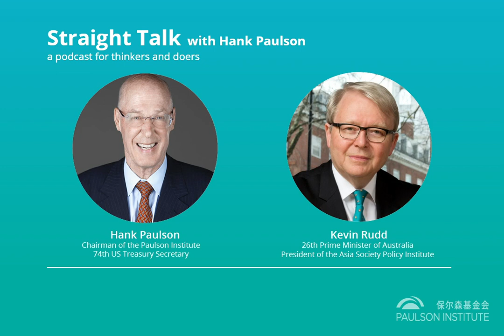Kevin Rudd on Political Division in the US, US-China Conflict, and Climate Action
Hank welcomes Kevin Rudd (26th Prime Minister of Australia and President of the Asia Society Policy Institute) to the podcast to discuss how he went from a small town farm in Queensland to a career in foreign service and politics, his perspective on the social and political divisions in the US, advocating for climate action, preventing US-China conflict, and his expert prognosis for the future of China's ambitions.

0:00 Intro
2:10 Rudd's Upbringing
3:39 The Interest in China
8:04 Foreign Service to Prime Minister of Australia
11:03 American Politics
14:28 Climate Change
18:34 US-China Relations
24:50 What Allies Think About US-China Conflict
29:46 Australia-China Relationship
33:49 Asia Society Policy Institute
37:12 US-China Relations in the Future
42:18 Closing Remarks